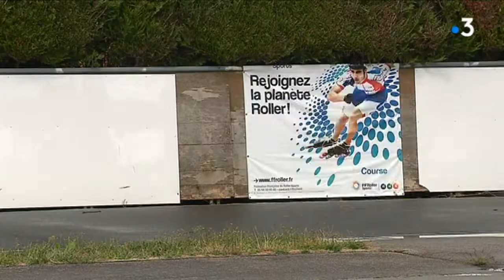Deux Normands s'entraînent pour les championnats d'Europe de roller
Lucas et Hugo enchaînent les tours de piste à Saint-Pierre-lès-Elbeuf, près de Rouen. Leur entraînement acharné a fini par payer. Les deux amis viennent d'être sélectionnés, pour la première fois, en équipe de France de rollers, catégorie Jeune. Ils disputeront les championnats d'Europe de rollers à Ostend en Belgique le vendredi 17 août.

Reportage de Paul Thiry, Eric Proença Pina et Eric Tavennec